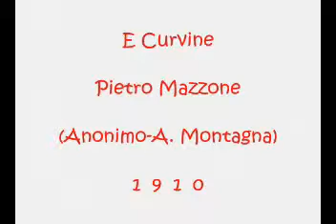E Curvine - Pietro Mazzone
Anonimo -A.Montagna 1907